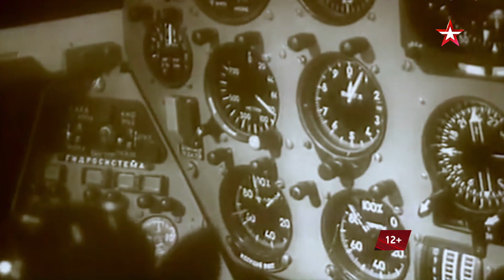ЛЕГЕНДЫ АРМИИ | Смотрите 23 февраля в 18:15